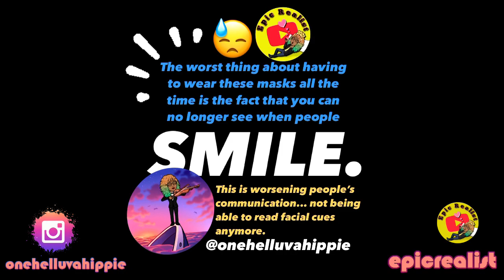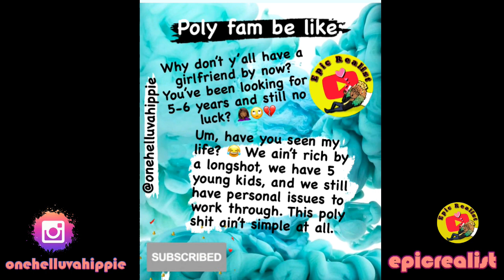☯ Should I Become An Ethical Slut?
Hey guys! I am struggling with this and have been for quite some time. Making a solid decision soon.

Health & Fitness IG: curly.fit.mama.of.5
Hair & Homeschooling IG: curlsofinnocence